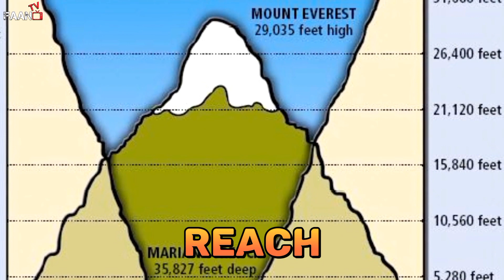Deep Sea Finally Revealed!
In this video we will tell you about how deep is the ocean?
Main points highlighted in this video:
The ocean is significantly deeper than the highest point on Earth's surface.
The Titanic is farther down than the deepest-diving mammal, the Cuvier's beaked whale, ventures.
Even this wreck doesn't come close to the deepest-crewed mission that reached 35,839 feet in 2019.
Deep Sea Finally Revealed! The Truth About Deep Sea Will Shock You.
Thanks 🙏 for watching this video📽.
Like 👍, Comment✍ & Share➡️ would be appreciated.
Don't forget to Press  🔔 Icon for all the latest updates and content.